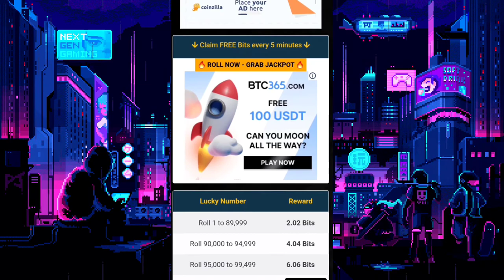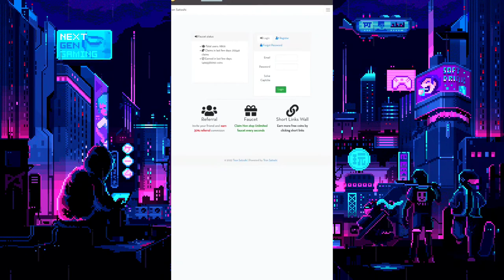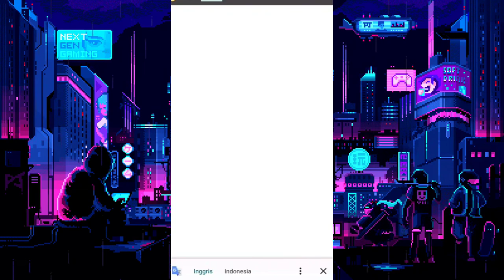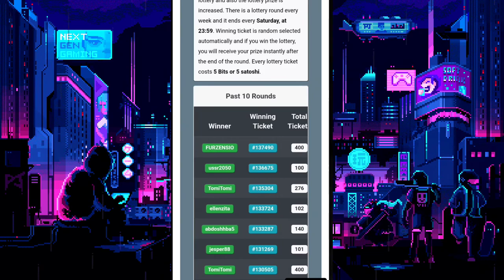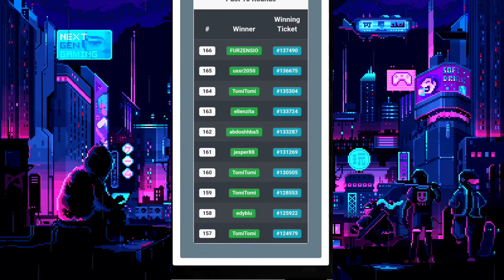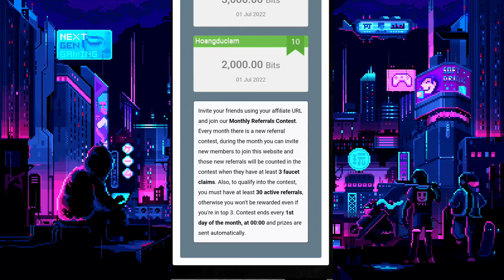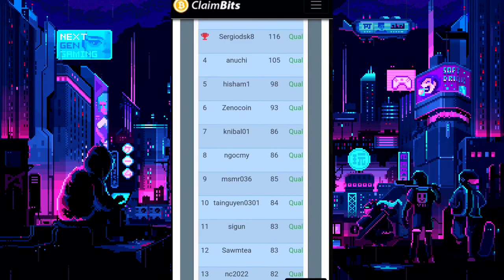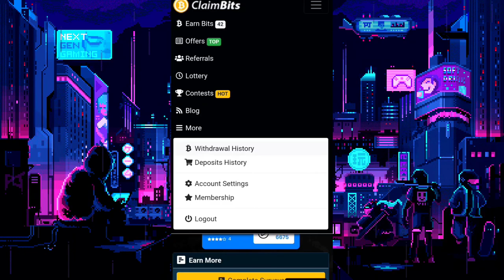FUACET BITCOIN CLAIM UNLIMITED | PENGHASIL BTC TERCEPAT 2022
FAUCET CLAIM BITCOIN 5 MENIT !
Legit membayar 100%, bisa nimbun saldo disini karna website udah lama jadi cocok buat orang yang suka dengan bitcoin , cara nya mudah untuk menghasilkan uang di internet , ga masalah BTC lagi turun nanti pas naik tinggal kita jual semua aset BTC yang kita miliki di dalam faucet pay ! Salam gratisan